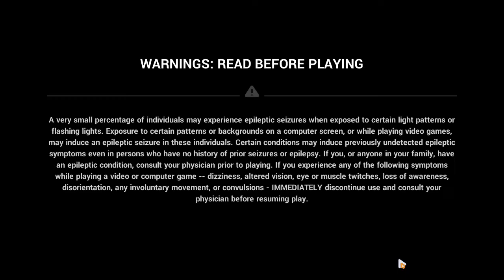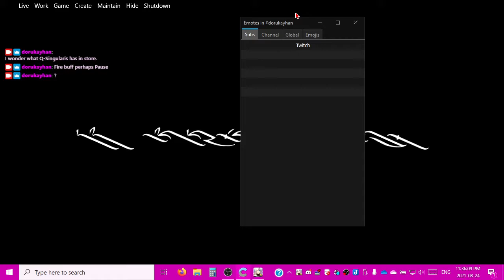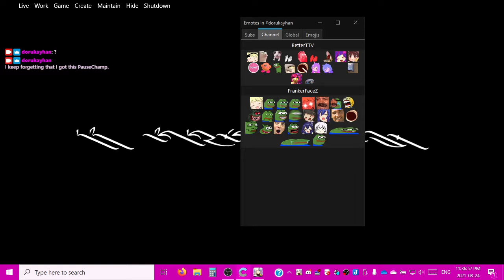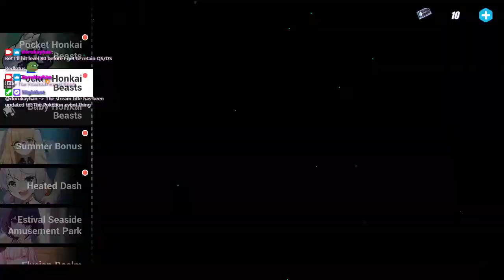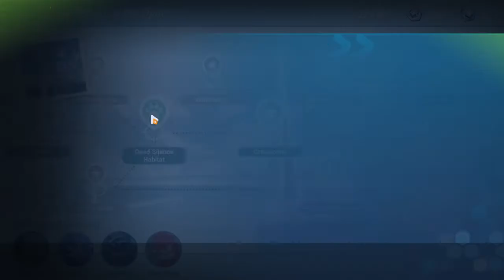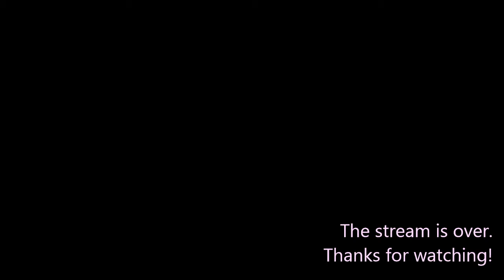2021-08-25T03:33:56Z (B L E E D)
In which Q-Singularis: Redlotus kicks my rear *hard* and I cope by watching Sirin kicking Senti's ass hard in Pokémon QUA.